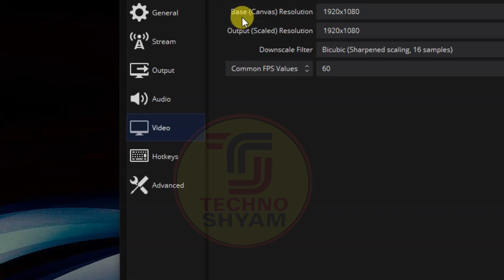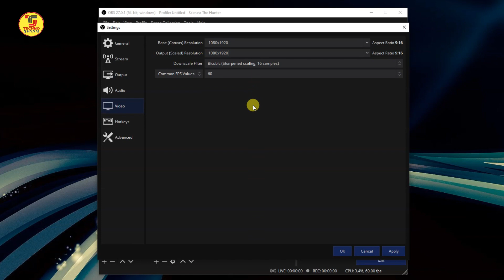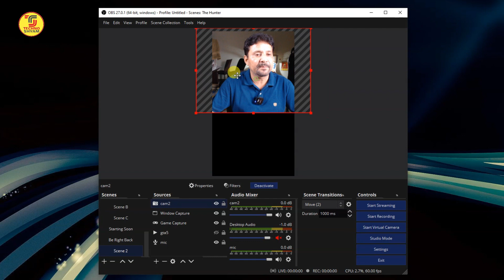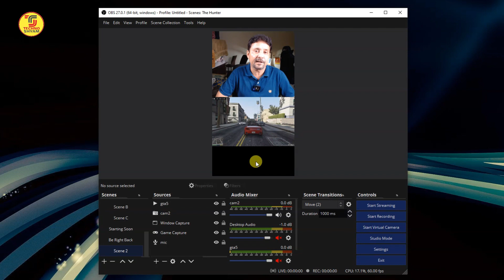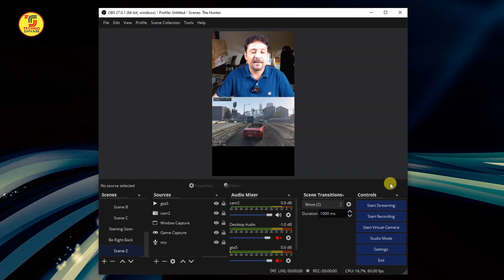How To Record Portrait Videos In PC | How To Make Vertical Videos In OBS Studio | Tutorial In Hindi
This videos is a OBS Tutorial In Hindi. In this video I am Explaining how to record portrait videos in PC using obs. Here you can learn how to make vertical videos in obs studio. By recording vertical video in OBS Studio you can use it for IGTV Instagram Reel and YouTube shorts.You can make high quality video recording using OBS Studio.
🔴 - Best Hand Picked Items for You-Check Fast
THINGS YOU NEED TO KNOW
TECHNO SHYAM SOCIAL
My GADGETS ( Mic, Camera Etc.):
My Gaming/Editing PC Specification
Processor: AMD Ryzen 5 3500
Mother Board: MSI B450M PRO-VDH MAX
RAM 16 GB: Corsair Vengeance LPX 8GB DDR4 3000 2No.
Graphics Card: GALAX GeForce GTX 1660
SSD: Western Digital WD Green 240 GB 2.5 inch
PC Cabinet: Antec NX310 Mid-Tower ATX Computer Cabinet
Power Supply SMPS: Gigabyte GP-PB500 500W
Operating System: Windows 10 64 Bit
UPS: APC Back-UPS BX600C-IN 600VA
Hard Disk: Western Digital WD10EZEX 1TB
Keyboard & Mouse: Logitech MK270r Wireless Combo
Cabinet Cooling Fan: DEEPCOOL RF120
CPU Cooling Fan: DEEPCOOL GAMMAXX 400 PRO
Monitor: BenQ 27 inch
Please give your valuable feedback.